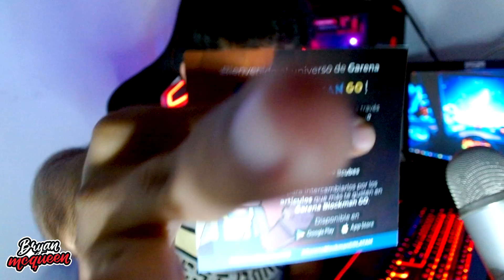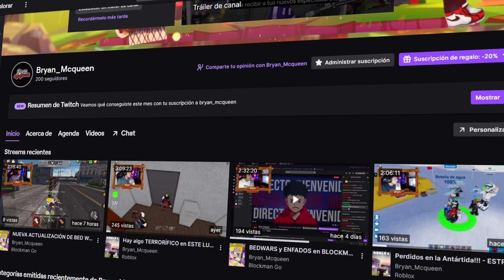REGALANDO CODIGOS de BCUBES para GARENA BLOCKMAN GO 🔥​⚡​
En el video de hoy su buen amigo Bryan Mcqueen, les regalara varios codigos de BCUBES para que puedan canjearlos por accesorios en BLOCKMAN GO.